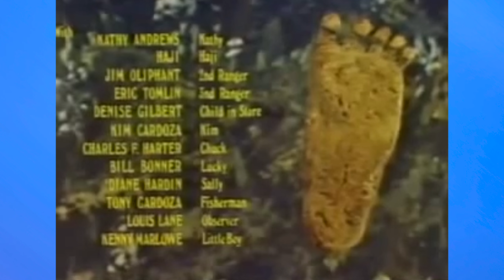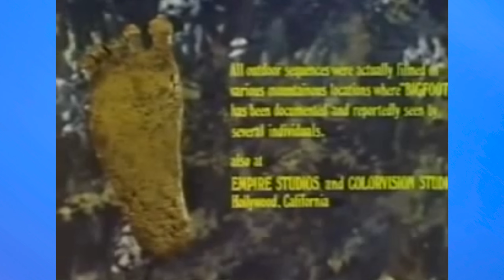The Bigfoot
Bigfoot is a 1970 independently made American low budget science fiction film, produced by Anthony Cardoza and directed by Robert F. Slatzer. The film stars or co-stars a few well-known actors (and family namesakes): John Carradine, Chris Mitchum, Joi Lansing, Ken Maynard, Doodles Weaver, and Lindsay Crosby.

This exploitation film attempts to transform the Pacific Northwest Sasquatch man-beast into an old-fashioned movie monster, ala King Kong (as a quote on the original film poster proudly trumpets). A remake using the same title, Bigfoot, was made for and shown on basic cable's SyFy Channel in 2012.

Plot
Fast-talking Jasper B. Hawks drives through the forest in his car, along with his sidekick Elmer Briggs. At the same time, pilot Joi Landis pilots a single-engine aircraft over the same area. Joi's engine conks out, forcing her to parachute safely. On the ground, she suddenly encounters a Bigfoot creature that emerges from the woods and attacks her.

Laconic biker Rick rolls into the woods with his girlfriend, Chris. She stumbles onto a Bigfoot burial ground and is also attacked by a Bigfoot.

A skeptical Sheriff's department and the ranger's station are notified of the woman's disappearance, but to no avail; the authorities make a half-hearted search for the missing woman and give up. Rick seeks help elsewhere, but only Jasper B. Hawks believes his story, offering aid only because he plans on capturing a Bigfoot for later live exhibition in a freak show financed by an insane professor of biology, Professor Blackthorne.

Meanwhile, Peggy is attacked and tied to a tree next to Joi. The Bigfoot creatures, it turns out, are half-human and the offspring of a larger, 12-foot-tall male Bigfoot and have only been guarding the woman for him. "Dad," Bigfoot finally shows up and fights a big bear, menacing the captured women while they scream in terror.

Jasper, Elmer, and Rick trek through the woods until they reach the Bigfoot lair. "Dad" Bigfoot is gassed by Rick's bikers and, as planned, gets put on display in Jasper's previously mentioned freak show. As it turns out, he is able to escape captivity rather quickly, while in the process stepping on local drunk, "Lucky Bob", killing him. "Dad," Bigfoot goes on a rampage through the town before finally returning to his cave. He eventually gets blown up by one of Rick's dynamite-wielding bikers.

His freak show prize now lost to him, Jasper paraphrases a line of dialog from the original King Kong (1933): "It was beauty that did him in". With "Dad" Bigfoot now dead, everybody returns to their everyday lives.

Cast
John Carradine as Jasper B. Hawks
Joi Lansing as Joi Landis
Judy Jordan as Chris
John Mitchum as Elmer Briggs
James Craig as Cyrus
Christopher Mitchum as Rick
Joy Wilkerson as Peggy
Lindsay Crosby as "Wheels"
Ken Maynard as Mr. Bennett
Dorothy Keller as Nellie Bennett
Garrick Hobson as Professor Blackthorne
Doodles Weaver as Forest Ranger
James Stellar as Bigfoot: "The Eighth Wonder Of The World"
Production
[icon]
This section needs expansion. You can help by adding to it. (April 2018)
Portions of Bigfoot were shot in mountain wilderness locations in northern California where some Sasquatch sightings have been reported over the years. Other outdoor scenes were shot at Tehachapi Mountains, California, while other scenes were shot indoors using sets on a sound stage. Bigfoot was a typical example of the low-budget feature films that emerged in the 1970s.

Bigfoot marked their final screen roles for Joi Lansing and western star Ken Maynard.